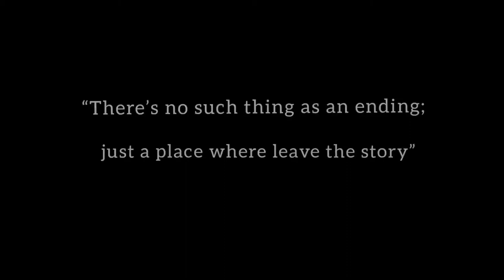|| Documentary || on Cumilla Bijoypur Pottery Centre